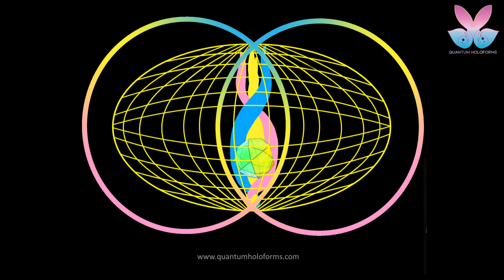Meditacion Renacer en la Conciencia Cristica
Esta es la Meditación que realizamos el día 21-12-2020 con motivo de la Alineación Planetaria. Nuestra propuesta es que cada un@ despierte en su Corazón la Semilla de la Conciencia Cristica y se empodere como Soberan@ de su Vida para crear la Nueva Humanidad.